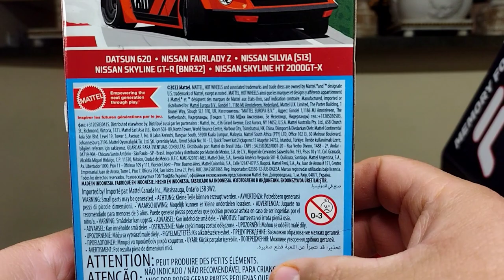NISSAN 5 PACK 2023 HOT WHEELS 🔥🔥